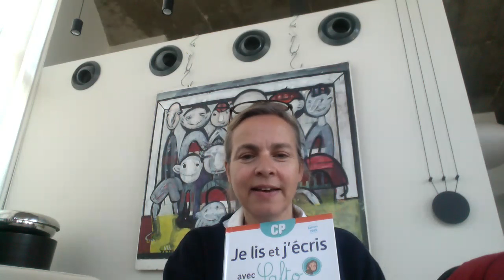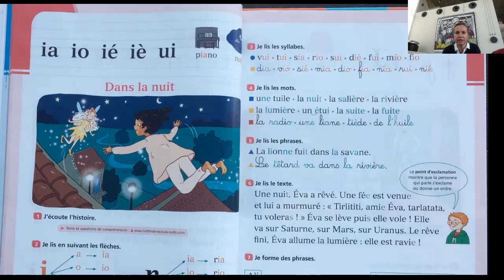zoom_0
Aide à la lecture de mots/ méthode Salto p51no.4